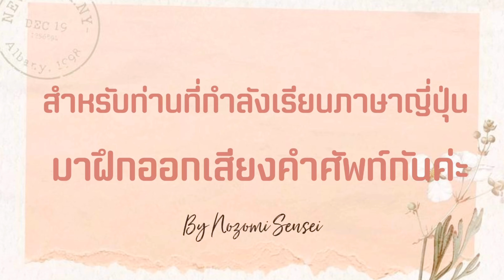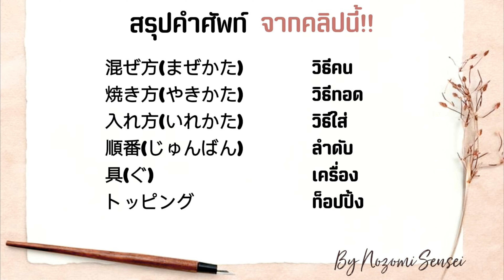62| VLOG แกล้งพ่อบ้านแอบใส่พริกนรก//ทะโกะยากิสูตรร้านGindakoเจ้าดัง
คืนนี้นำคลิปทำทะโกะยากิทานกันที่บ้านหลังทานPepper lunchเสร็จในEP.14มาให้ชมกันต่อค่ะ
ทำตามสูตรของร้านกินดาโกะ(Gindako) ซึ่งเป็นร้านทะโกะยะกิเจ้าดังในญี่ปุ่น โดยนำทริคต่างๆมาฝากค่ะ
ถ้ามีโอกาสได้ทำทะโกะยากิทานที่บ้าน หรือจัดปาร์ตี้กับเพื่อนๆลองทำทานดูนะคะ รับรองติดใจแน่นอนค่ะ

โนลงรายละเอียดวัตถุดิบไว้ให้นะคะ ส่วนวิธีทำไปชมกันในคลิปได้เลยค่ะ
วัตถุดิบ(สำหรับทะโกะยากิ40ลูก)
• ผงแป้งทะโกะยากิ 200 กรัม
• น้ำ 600มล.
• ปลาหมึก 100 กรัม
• ขิงดอง ตามชอบ
•ต้นหอม ตามชอบ
•ผงซุปสต็อกปลา ตามชอบ
•สาหร่ายอาโอะโนริ ตามชอบ
•ซอสโอโคโนมิยากิ ตามชอบ
•มายองเนส ตามชอบ

▶️𝑷𝒍𝒂𝒄𝒆 : 𝑰𝒘𝒂𝒕𝒆 , 𝑱𝒂𝒑𝒂𝒏
▶️𝑪𝒖𝒕 : 𝑽𝑳𝑳𝑶
▶️𝑪𝒂𝒎𝒆𝒓𝒂 : 𝑭𝒖𝒋𝒊 𝑿𝑻-30

เมื่อฉันมาอยู่ญี่ปุ่น
งานคราฟท์ดอกไม้สไตล์ญี่ปุ่น